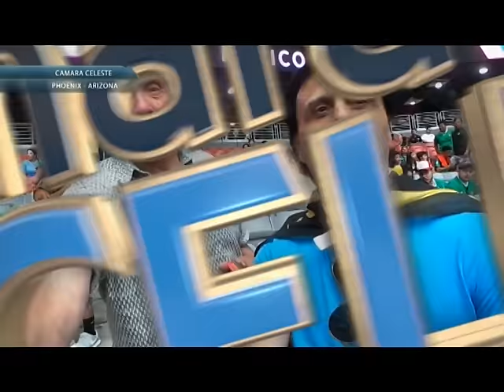CC CA100 Más color de los hinchas y festejo del gol de Godín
NO IMPORTA EN QUE CANCHA JUGUEMOS A LA CELESTE LA SIGO A DONDE VA.